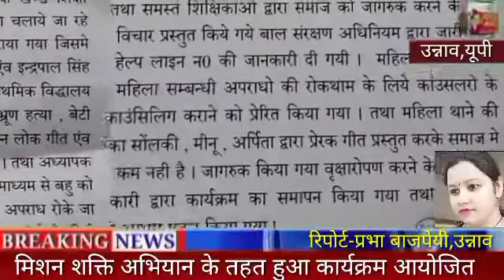मिशन शक्ति अभियान में दहेज हत्या, भ्रूण हत्या, बेटी बचाओ बेटी पढ़ाओ व दहेज प्रथा पर किया जागरूक